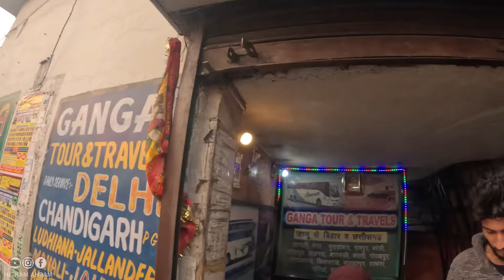في أخر يوم لي في كشمير أهدية(Drone)الدرون لشكيب شخص الذي استضافني في منزله و هكذا كانت ردّة فعله 😧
في هذا الفيديو شاركة معاكم اخر يوم لي في كشمير و لي فاجئة فيه شكيب الشخص لي ستضفي ملي كنت في كشمير و لن تصدق ردة فعله